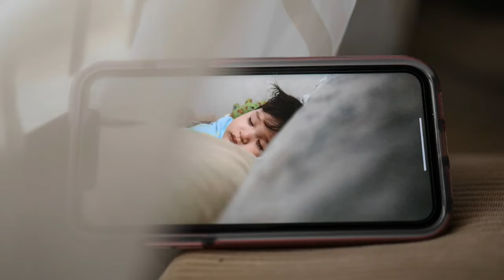la ilaha illallah | la ilaha illallah song | la ilaha illallah naat | baby sleep quran | Islamic